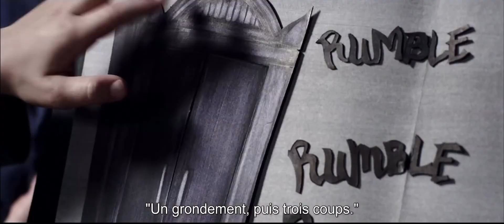Mister Babadook - Bande Annonce VOSTFR – 2014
Pour ne pas rater la prochaine bande annonce VF ou la bande annonce VOST des films et des séries que vous attendez, c’est sur BAFS qu’il faut aller ;)

MISTER BABADOOK - BANDE ANNONCE VOST – 2014

Avec Essie Davis, Noah Wiseman, Daniel Henshall, Hayley McElhinney, Cathy Adamek, Craig Behenna
Créée par : Jennifer Kent
Genre : Horreur, Epouvante, Thriller, Drame
Format : 1h 33mn
Date de sortie : 30 juillet 2014

Synopsis :
Depuis la mort brutale de son mari, Amelia lutte pour ramener à la raison son fils de 6 ans, Samuel, devenu complètement incontrôlable et qu'elle n'arrive pas à aimer. Quand un livre de contes intitulé 'Mister Babadook' se retrouve mystérieusement dans leur maison, Samuel est convaincu que le 'Babadook' est la créature qui hante ses cauchemars. Ses visions prennent alors une tournure démesurée, il devient de plus en plus imprévisible et violent. Amelia commence peu à peu à sentir une présence malveillante autour d’elle et réalise que les avertissements de Samuel ne sont peut-être pas que des hallucinations...